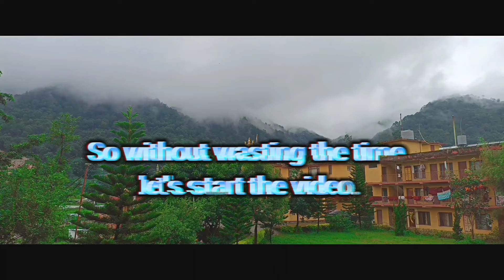Ngagyur Shedup Dojoling..first video..